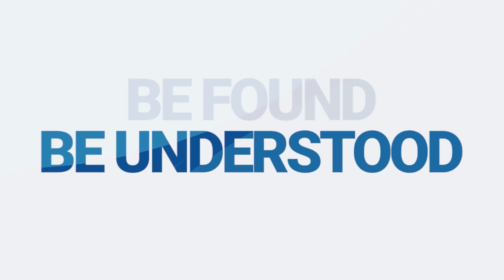Louisiana Agency Success Story - Tracy Shields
“I think it means a lot to our agency, because we’re one of very few in the New Orleans area that are highlighted as an elite partner [on TrustedChoice.com]. We do get a lot of phone calls for that reason… You pop out to people, and they see you before they start reading through the whole list.”

“We receive inbound referrals [from TrustedChoice.com] probably four or five times a week, maybe more... It’s really helped out – we have three brand new producers… and it’s helping them grow their book.”

“I think we’re probably writing about 50% of what comes in from [TrustedChoice.com] – so I’d say that’s pretty good, because without you, we wouldn’t be getting those leads.”

Exclusively for Big "I" members, TrustedChoice.com is the #1 online resource for connecting insurance buyers with independent insurance agents. We rank high in Google search results and have had over 30 million insurance shoppers visit TrustedChoice.com. Become a recommended agency on TrustedChoice.com today.